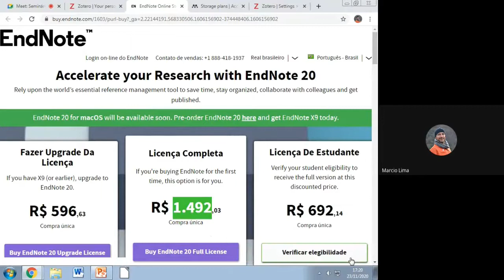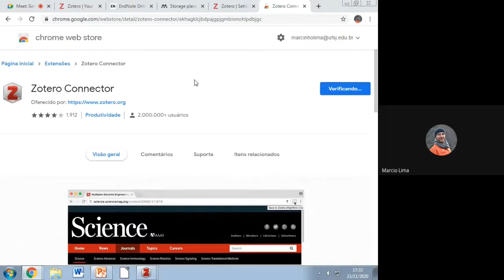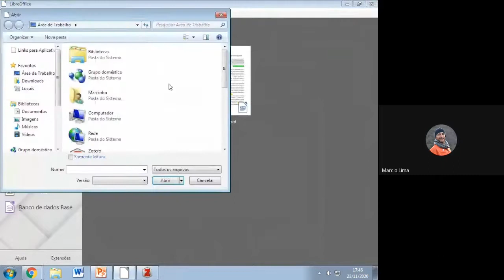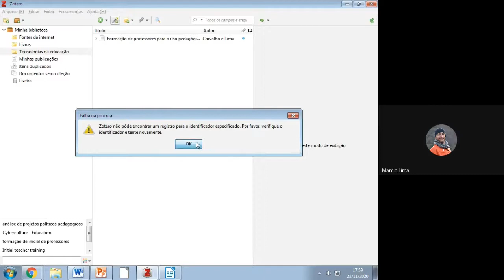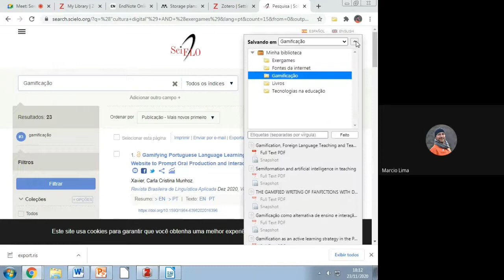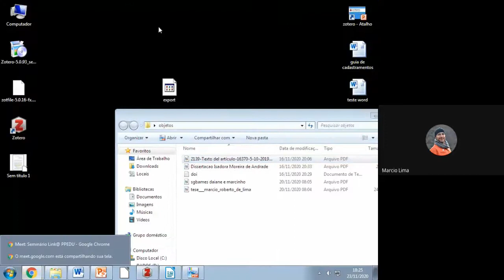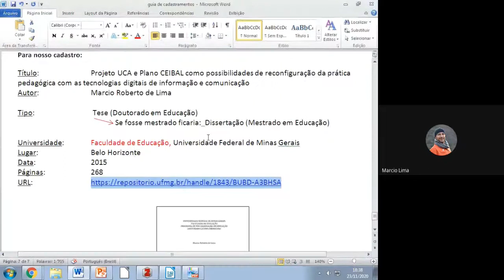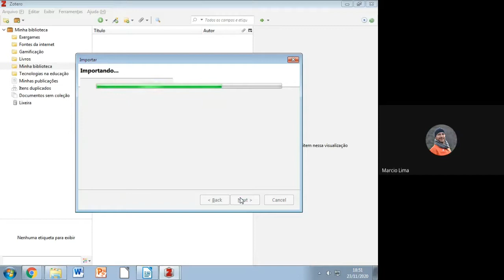III Seminário do PPEDU/UFSJ - 23/11/2020 - Zotero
Apresentação e demonstração do software Zotero - Gerenciador de referências acadêmicas -, organizada pelo Link@ - Grupo de estudos e pesquisa em Cultura Digital, Mídias e Educação e ministrada pelo prof. Dr. Marcio Roberto de Lima.